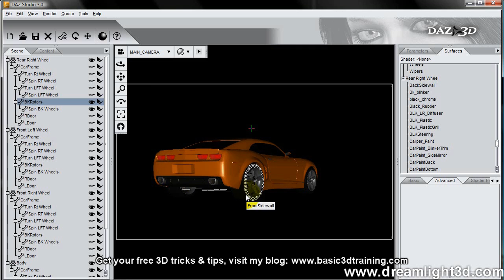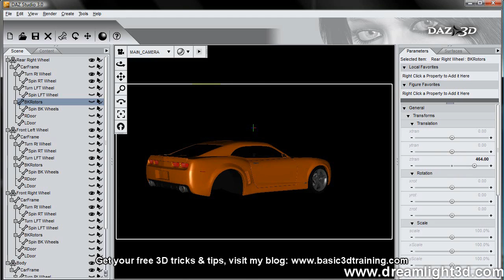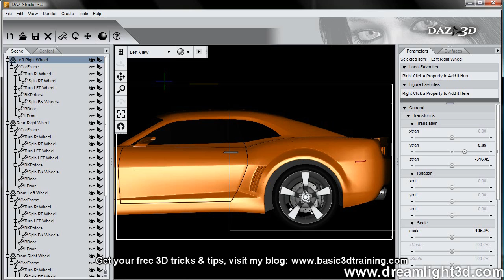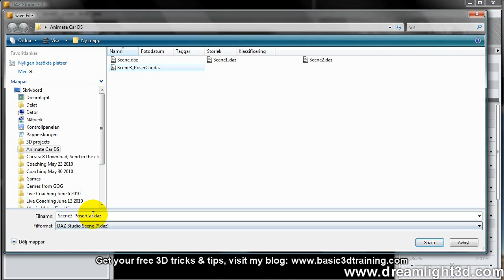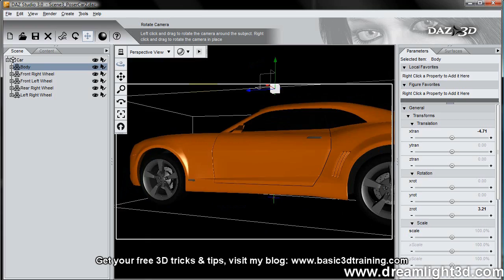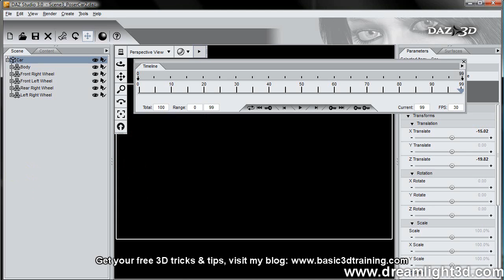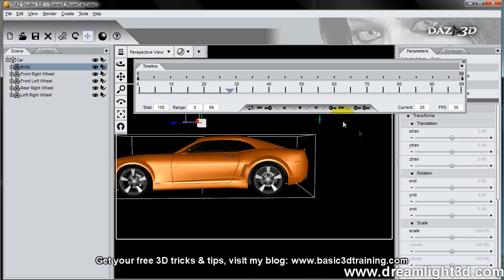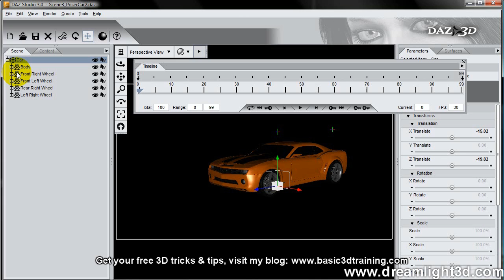Vrooom... Getting your DAZ Studio car animation realistic - part 2 of 2